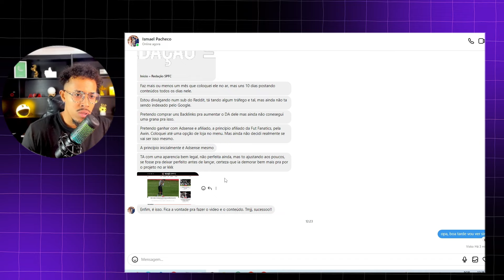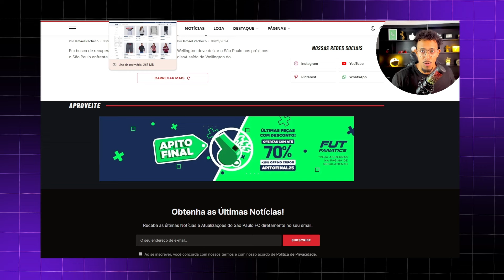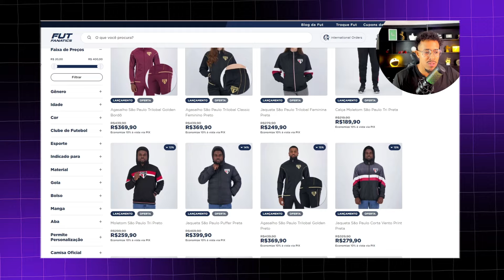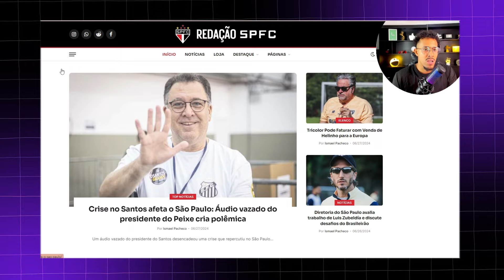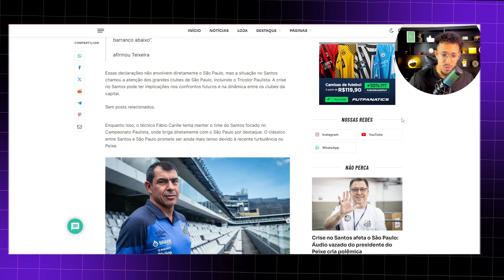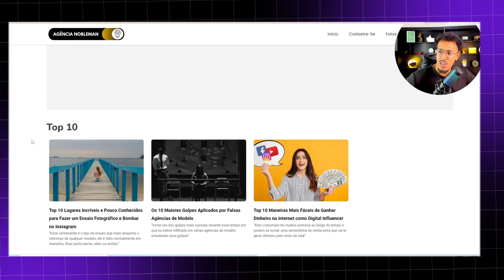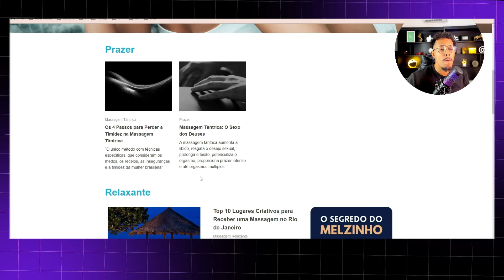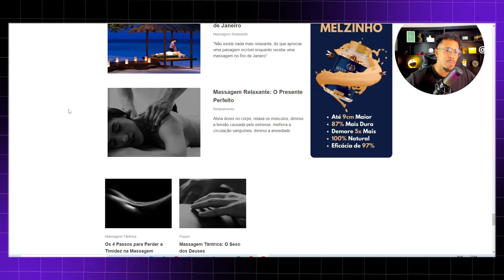⚠️ ATENÇÃO: Antes de solicitar o AdSense, você precisa fazer isso no seu blog!